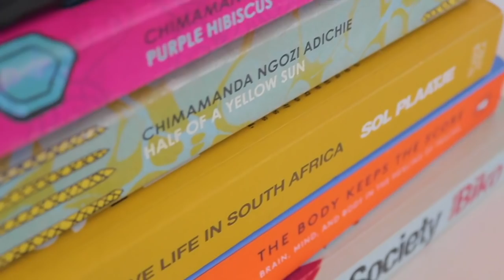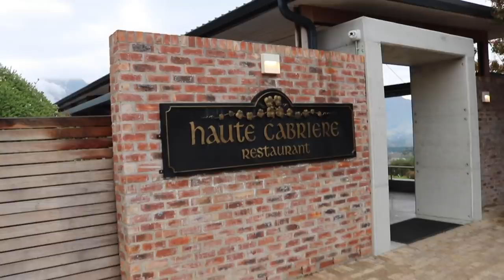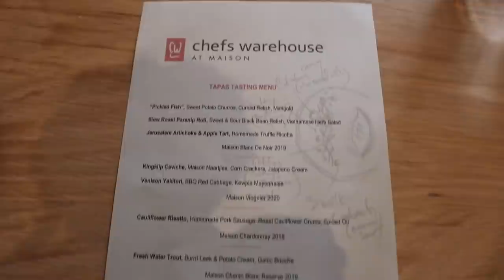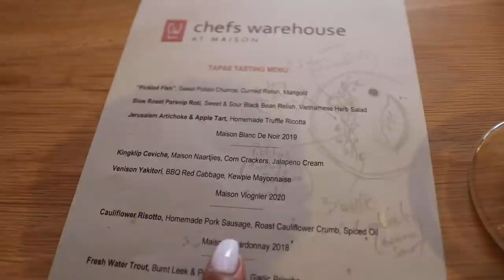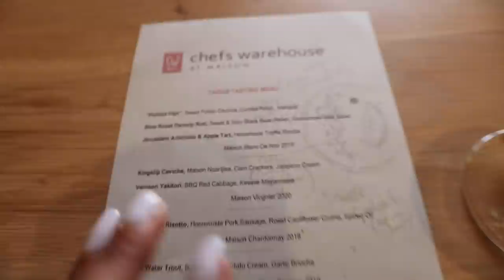Franschhoek Wine Tram Vlog || South African YouTuber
Sho genge! I took a trip on the Franschhoek Wine Tram. As usual it was an amazing experience. Check out some of the highlights of the day and let me know which part was your favourite.